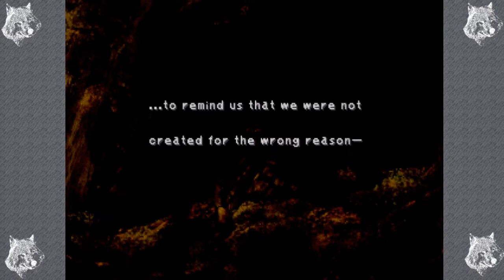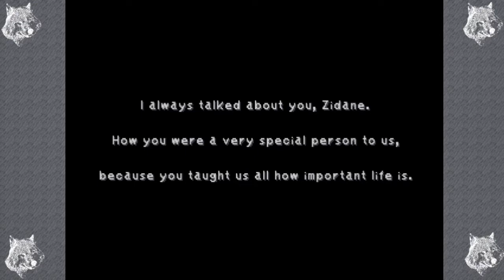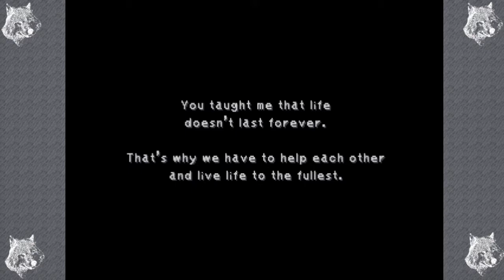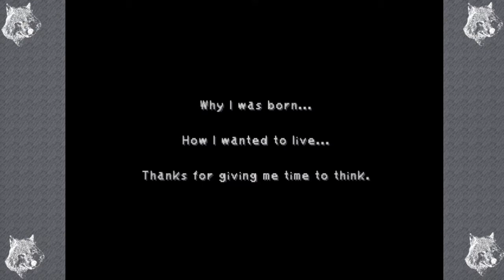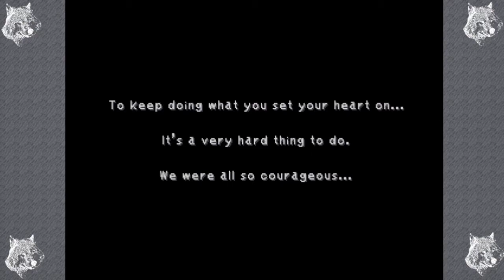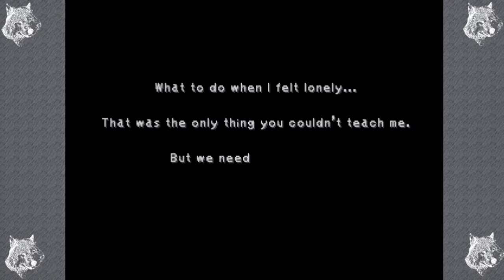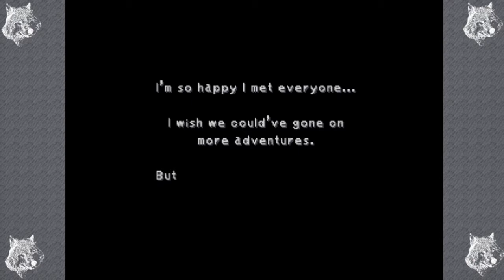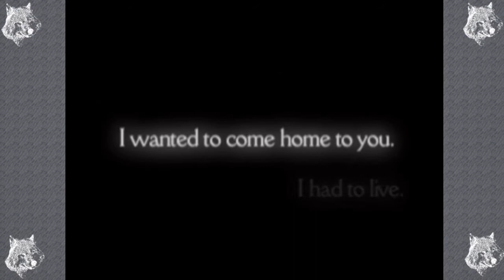Vivi's Letter | FF9 End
got reeeeally lucky with Necron